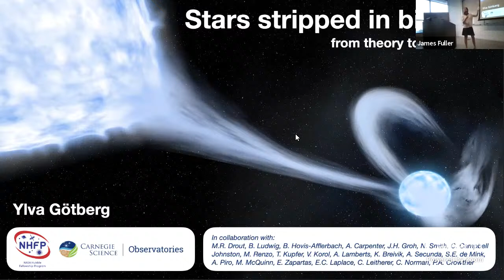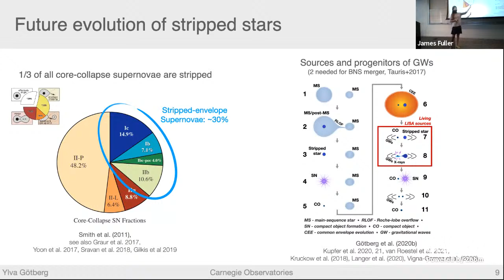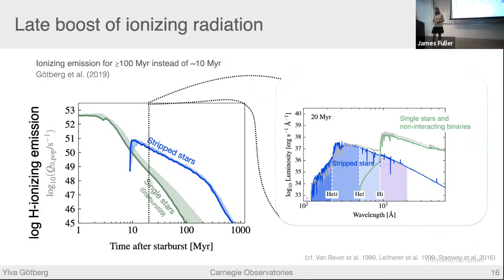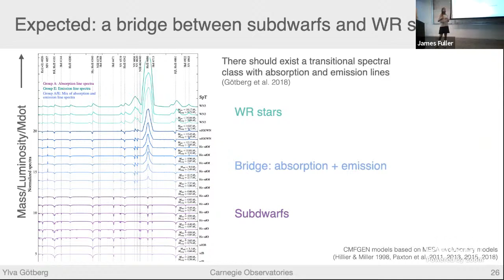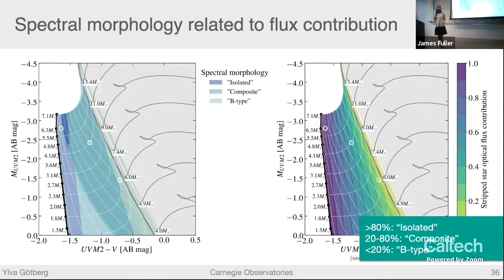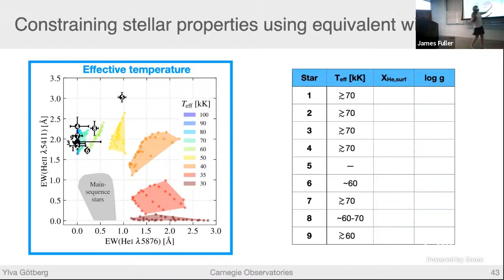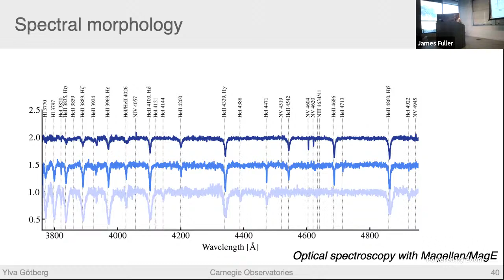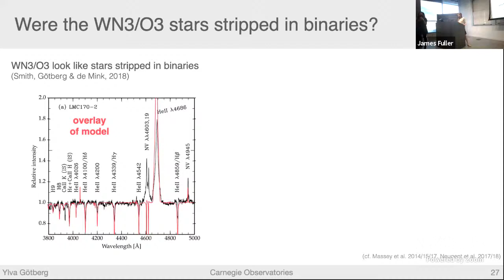Stars Stripped in Binaries - Ylva Goetberg - 09/29/21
Date: 09/29/21
Speaker: Ylva Goetberg (Carnegie Observatories)
Title: Stars Stripped in Binaries: From Theory to Observation
Abstract:
Stars stripped of their hydrogen-rich envelopes via interaction with a binary companion are predicted to be responsible for most hydrogen-poor supernovae and also constitute two necessary steps in the formation of neutron stars that merge in gravitational wave events. In addition, because these stripped stars are the exposed cores of their progenitors, they are so hot that most of their radiation is emitted in ionizing wavelengths. This can both affect the appearance of bursty star-forming galaxies and contribute to cosmic reionization. Despite their importance, only one intermediate-mass stripped star has been published to date. Based on theoretical predictions, we designed an observational search for stars stripped in binaries in the Large and Small Magellanic Clouds. I will share the first results from this ongoing survey, including the identification and characterization of a first observed sample.